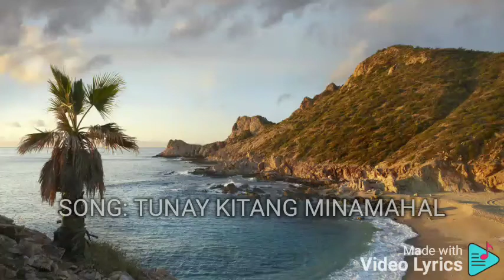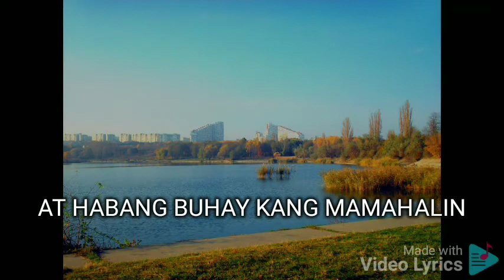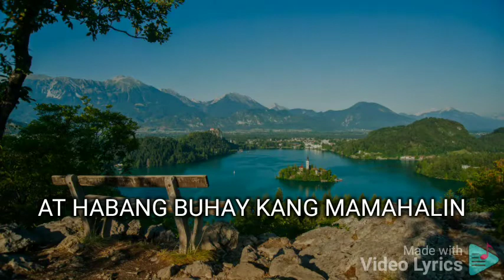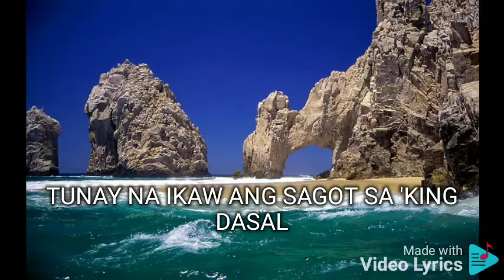TUNAY KITANG MINAMAHAL RAYMOND LAUCHENGCO